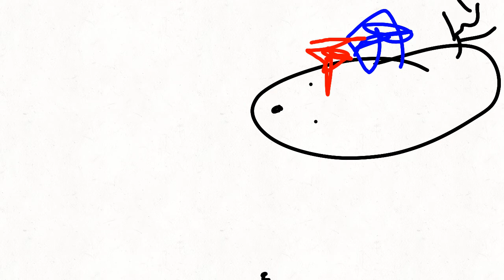Weird video season 4 episode 2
FlipaClip - G